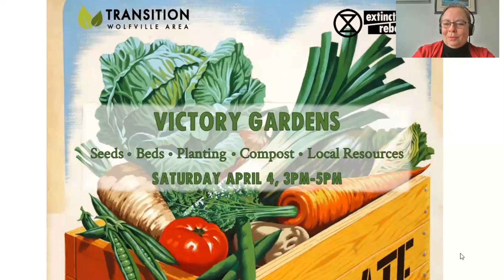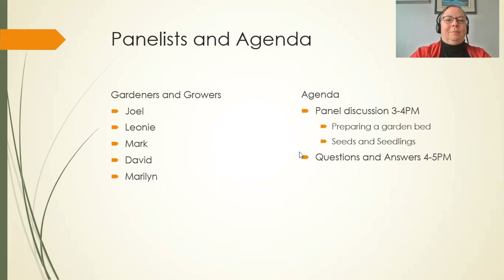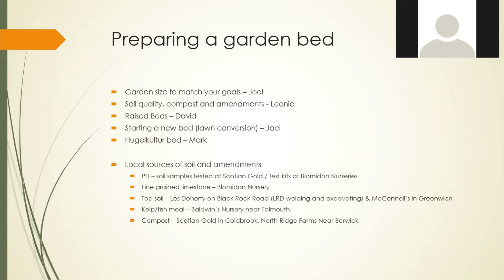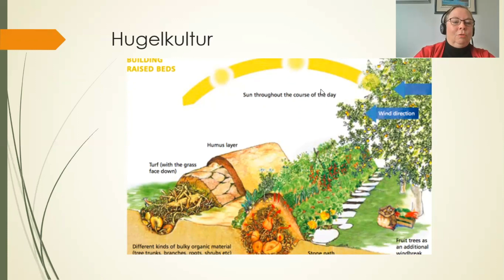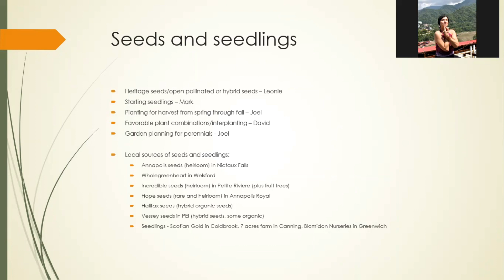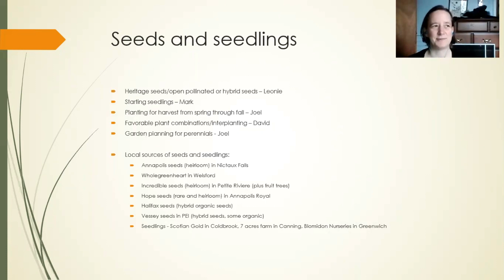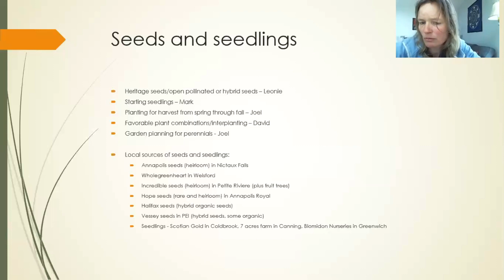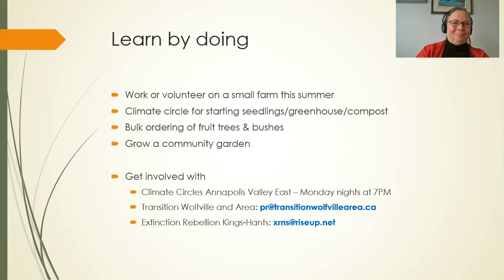Climate Victory Gardens April 4 2020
Climate victory gardens help families and communities to increase food security. Growers and gardeners in the Wolfville area share advice on preparing garden beds, soil amendments, selecting seeds, starting seedlings and local sources of supplies in this interactive session hosted by Transition Wolfville Area, Climate Circles Annapolis Valley East and Extinction Rebellion Kings-Hants.